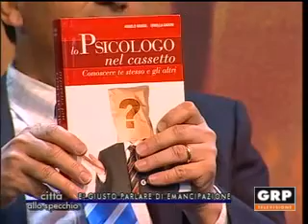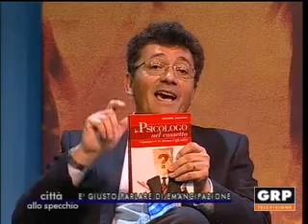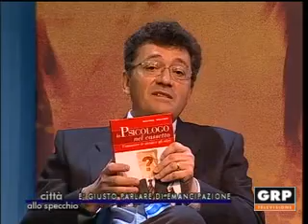La città allo specchio - GRP Televisione